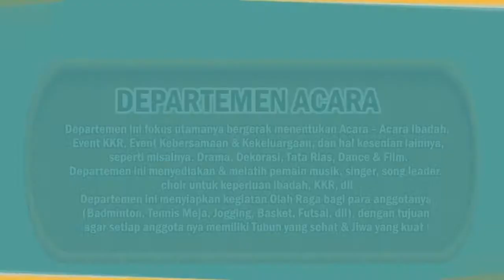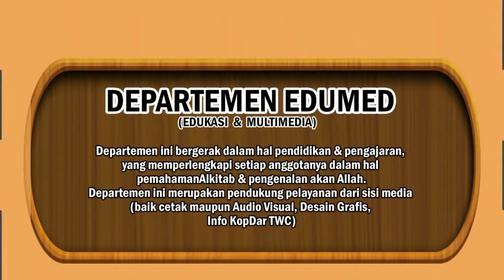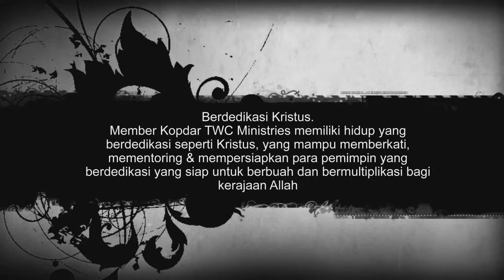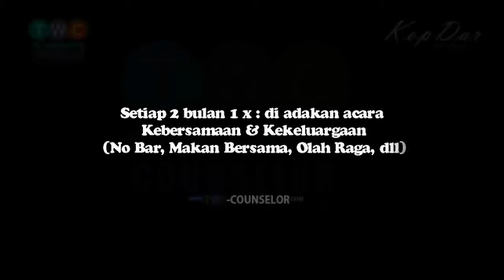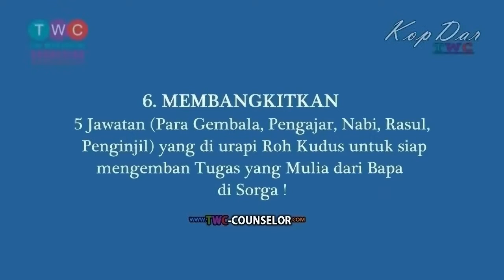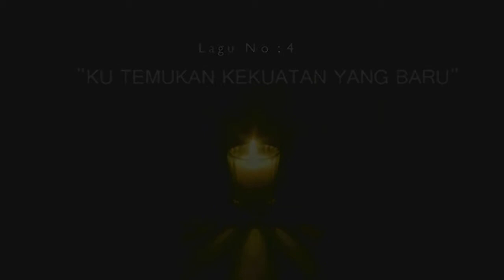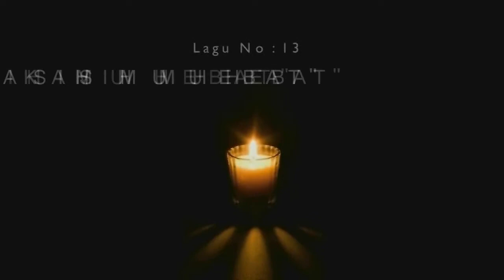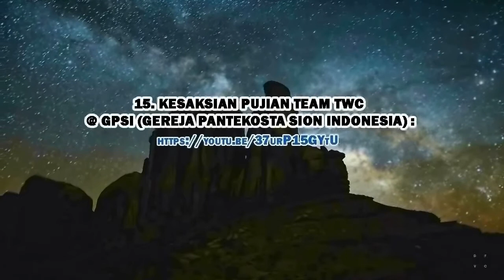“Link Foto TWC @ GBI WTC Ibadah 10 Hari Pentakosta @ PERINEMO NANTIKAN JANJI BAPA ! 12 Mei 18”